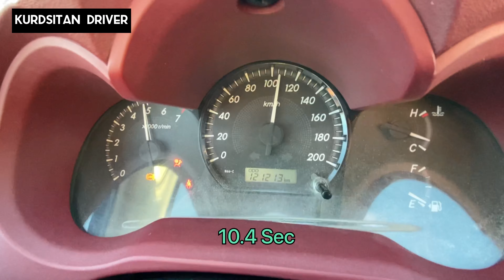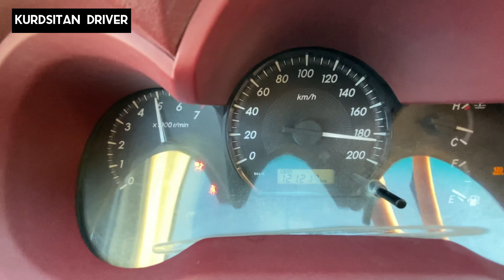Toyota Hilux 2013 top speed & POV in highway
تاقیکردنەوەی خێرایی
مەرزیەی دەبڵ

تسارع هایلکوس دبل

Date: 25/1/2022